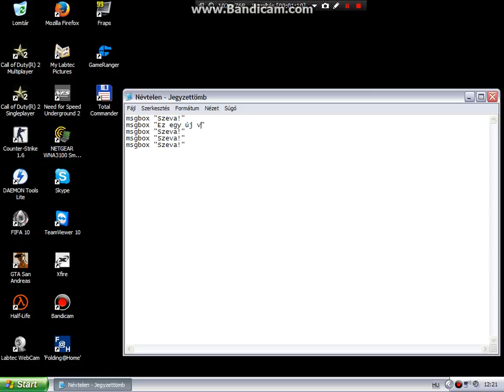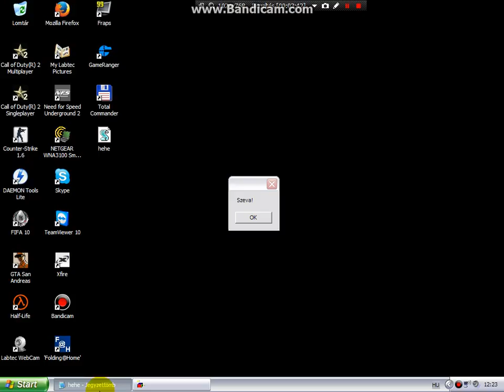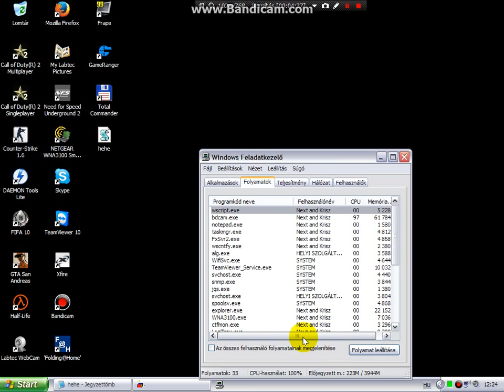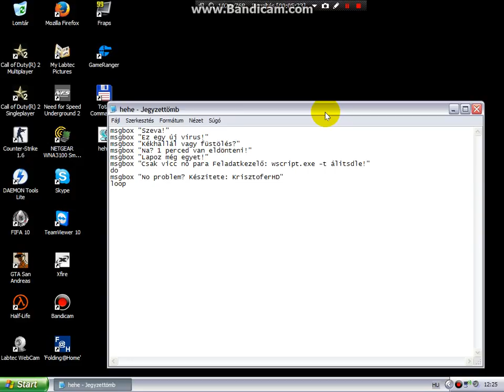Szívatos Program készitése! 1#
Tudom tudom sok ilyen videó van fent :/

Kód:
msgbox "Üdvözölek!"
msgbox "Én egy új vírus vagyok."
msgbox "Füstöljem a procidat?"
msgbox "Csak vicceltem :D szivatós"
msgbox "Feladat kezelő: wscript.exe -t álitsd le!"
do
msgbox "No problem ügye? Készitete: KrisztoferHD"
loop